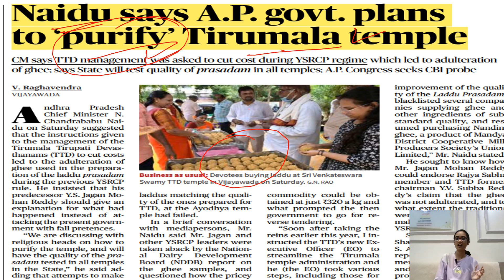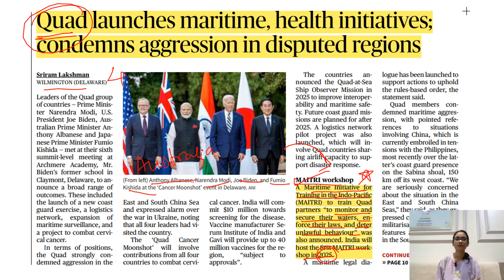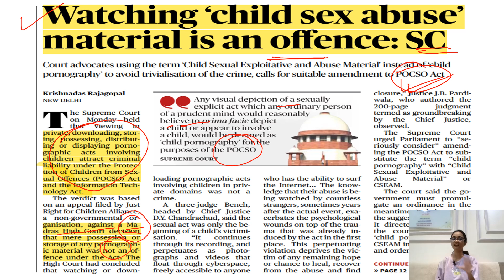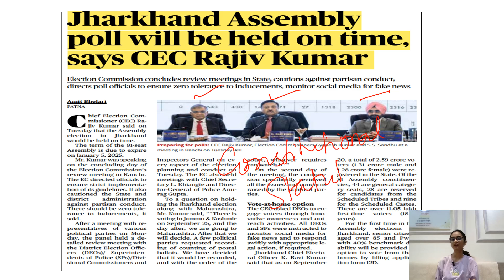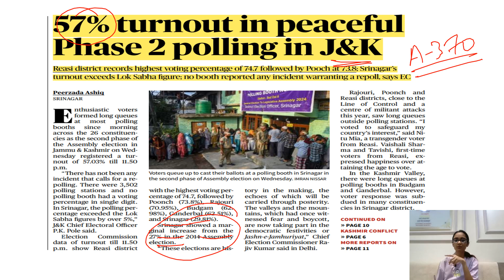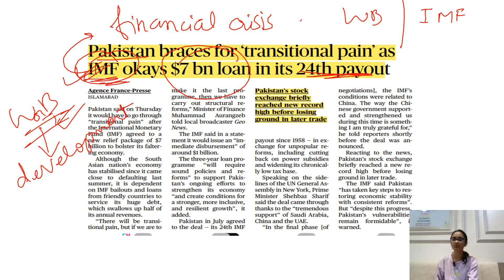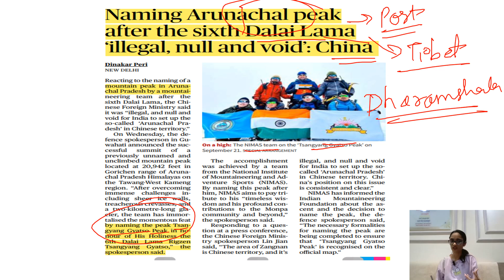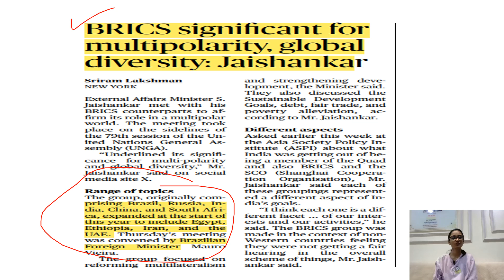The Hindu | Weekly Analysis | Weekly Samaachar📰| Part-1 | News Update (22/09/24 - 28/09/24)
Welcome to Weekly Samachar, your one-stop destination for the most important news and highlights of the week! 📅✨

In this series, we'll be covering the **top stories**, **major events**, and **key updates** from around the world, all packed into concise and engaging episodes. Whether it's breaking news, political updates, tech trends, sports highlights, or entertainment buzz, we've got you covered.

Stay informed and up-to-date with the latest happenings without the clutter. 📰🌍